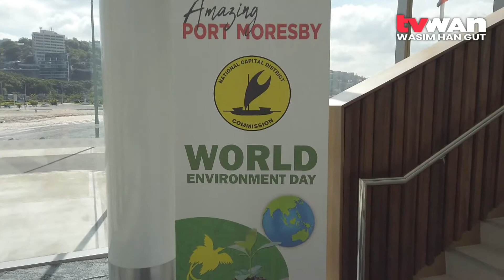Conserve & Protect Environment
Students have learnt vital information about the environment and most importantly protecting and conserving it.

Members from the Climate Change and Development Authority and Conservation and Environment Protection Authority gave awareness to students on the importance of the environment concerning Climate Change Biodiversity Conservation.

Also in the room at APEC Haus in educating students was EU STREIT PNG's Gender and Youth Inclusion Officer, Abbbisa Maniapu teaching students on the sustainable practices of farming and what EU Streit does.